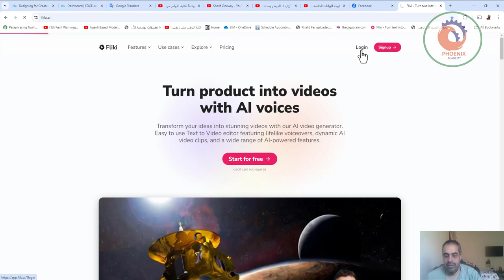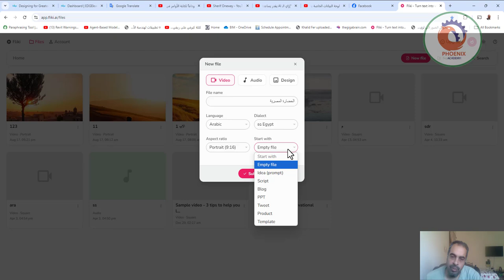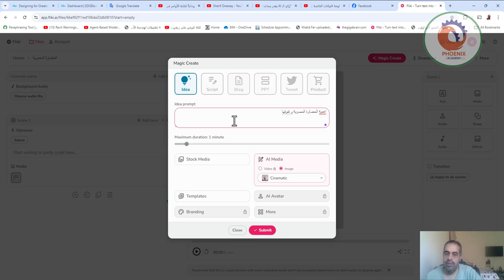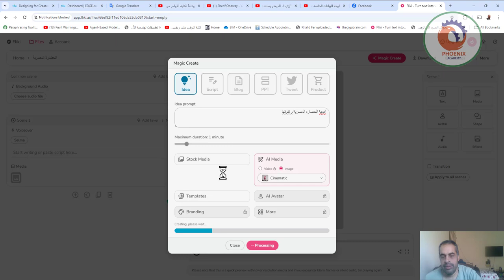انشاء فيديوهات بالذكاء الاصطناعي fliki و الربح منها